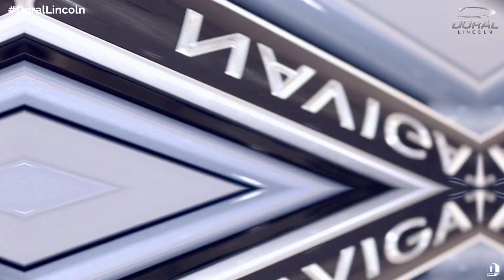You deserve this car!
Come check out the new lincoln navigator at our dealership, test drive it and we'll find the best deal for you.

Powered By: D1 Media Productions